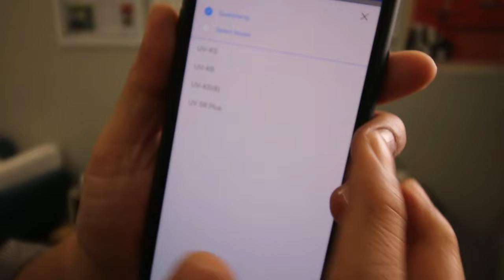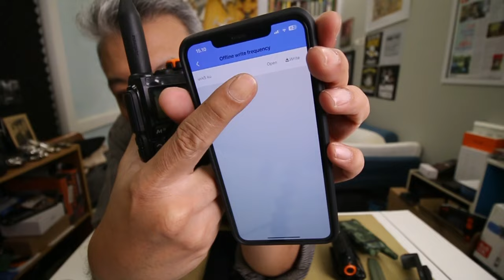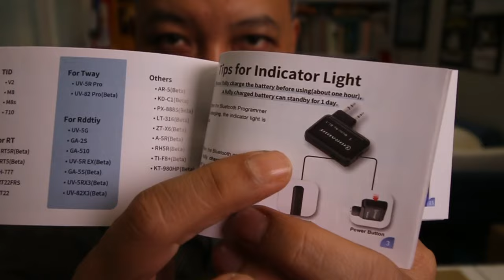TIDRADIO Alat Wireless clone HT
Donasi channel

Support channel saya dengan membeli belanja di sini

Gadget yang saya gunakan:
Kamera DSLR: